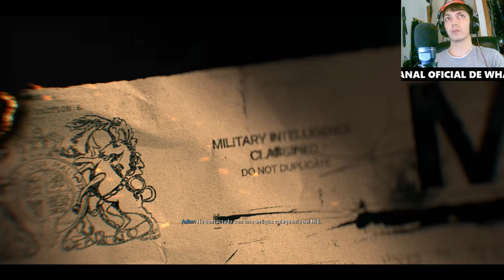Call of Duty Black Ops 6: Temporada de Caza | Nuevas misiones, armas y mapas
Descubre todo sobre la Temporada de Caza en Call of Duty Black Ops 6. En este video exploramos las nuevas misiones, armas, y mapas que te esperan. Únete a la batalla y mejora tus estrategias con nuestros tips de expertos. ¡No te lo pierdas!